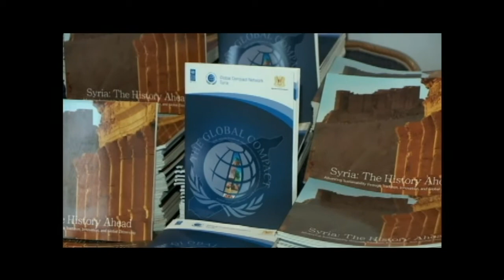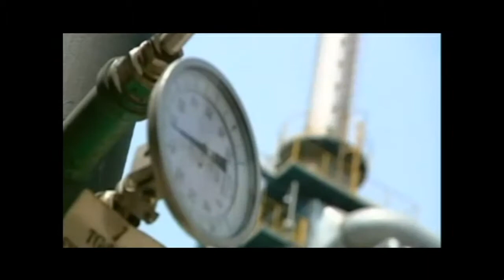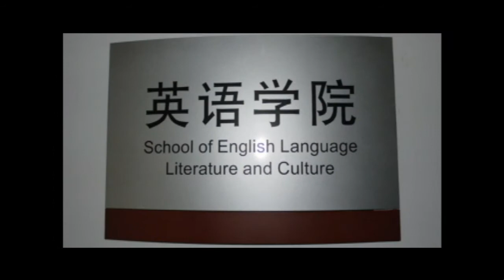John Paluszek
John Paluszek, Senior Counsel at Ketchum.